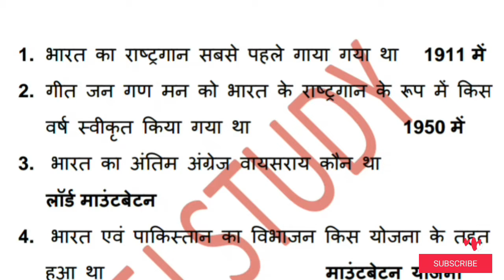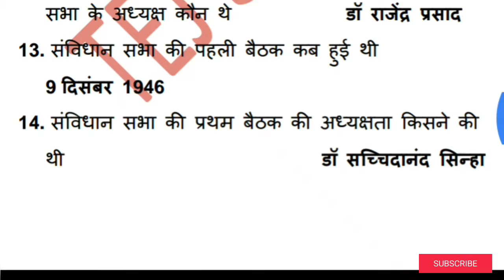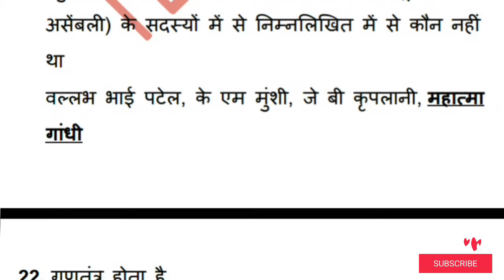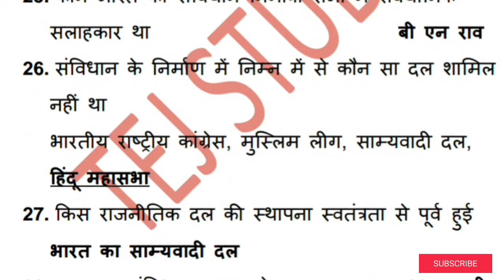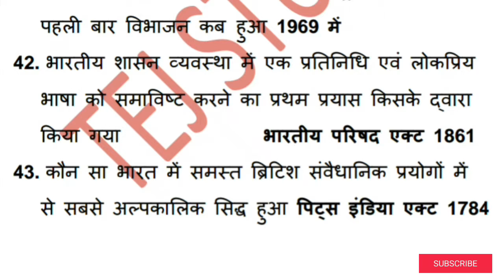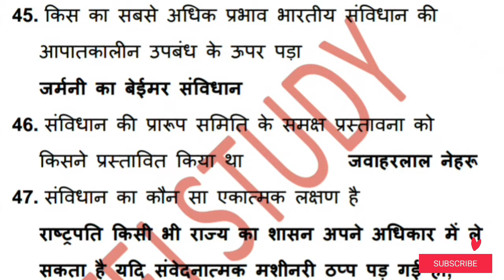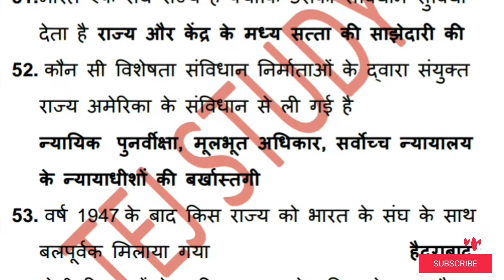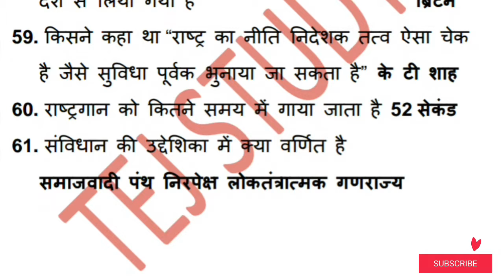भारतीय संविधान भाग एक INDIAN CONSTITUTION FOR RRB NTPC GROUP D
hello dosto is vedio me  भारतीय संविधान भाग एक INDIAN CONSTITUTION FOR RRB NTPC GROUP D ko hindi language me explain kiya gaya hai jo ki RRB NTPC GROUP D EXAM SSC CGL  ssc je rrb je uppclje UPP aur anya copetative exams ke liye bahut hi mahtwpurn sabit hoga so pure vedio ko dhyan se last tak jarur dekhiye  dhanywad